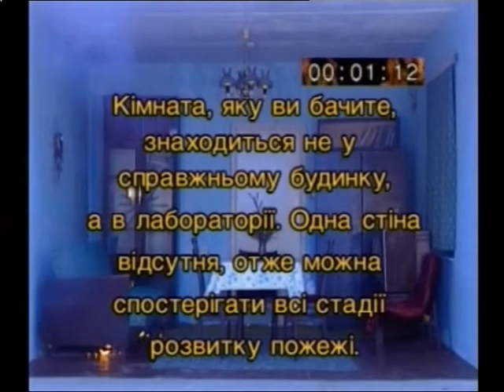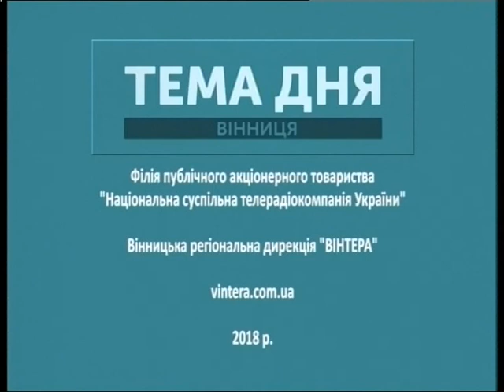Тема дня 25.01.2018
Ведучий: О.Василишин